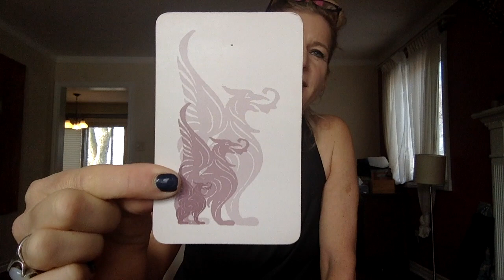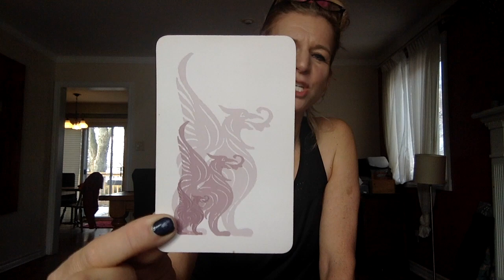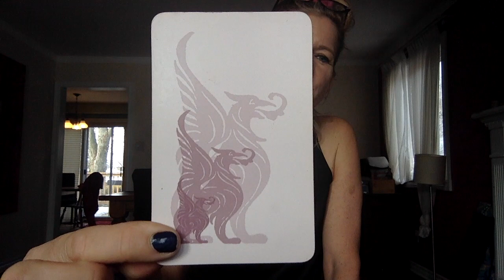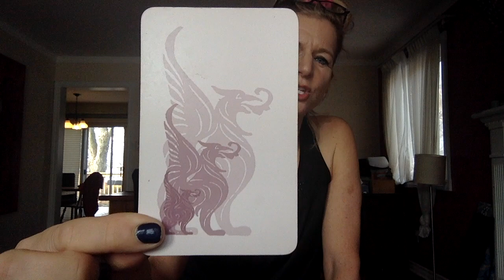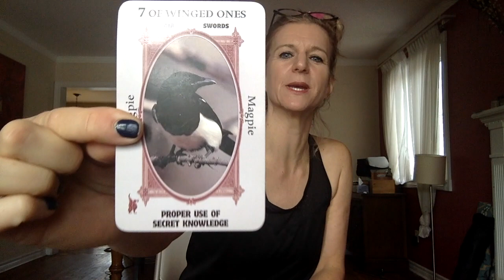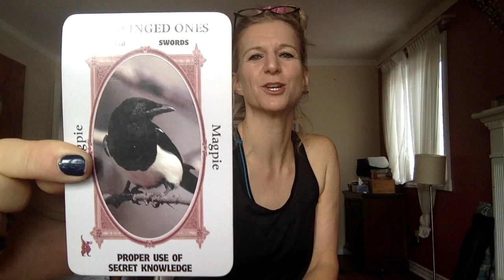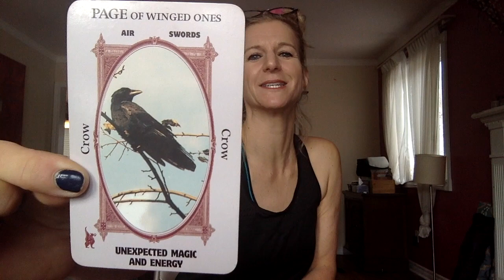Intuition Wednesday (Mar. 3) - Magic is in the air!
The joyful yogini pulls three cards while you have the opportunity to practice your intuition. Magic is in the air!!